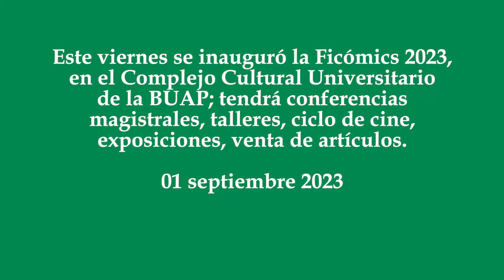Inicia Ficómics 2023 en el CCU de la BUAP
Este viernes se inauguró la Ficómics 2023, en el Complejo Cultural Universitario de la BUAP; tendrá conferencias magistrales, talleres, ciclo de cine, exposiciones, venta de artículos.